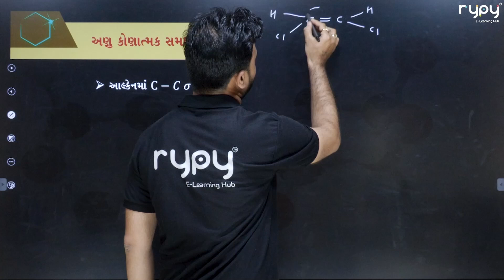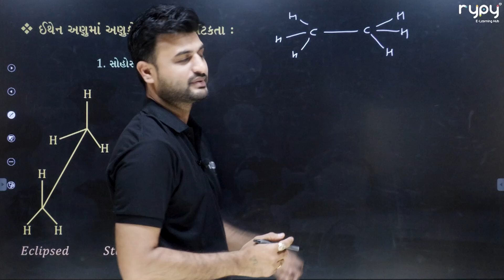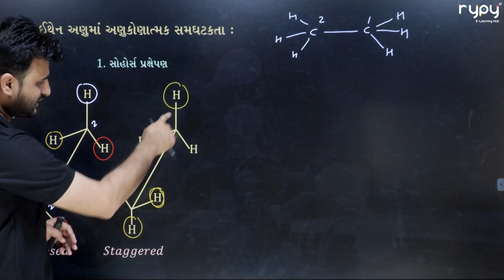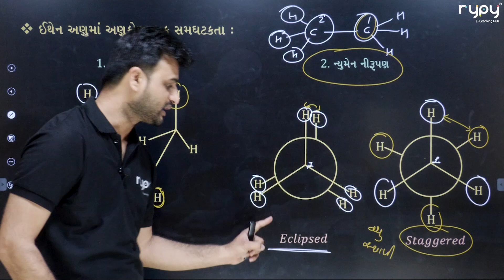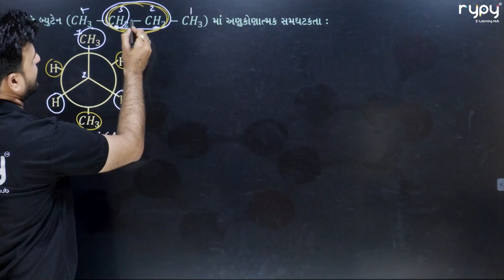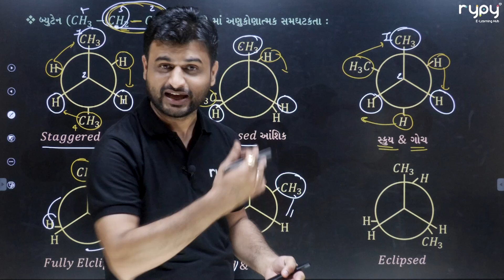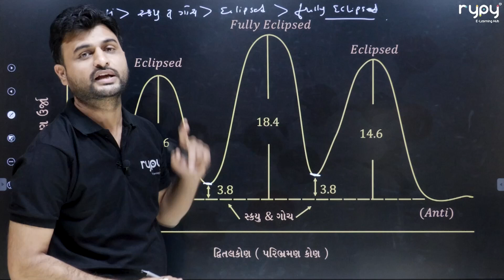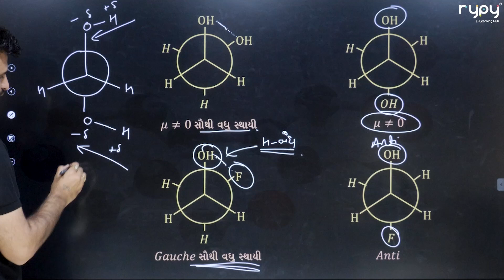NEET | 11 Science | CHEMISTRY | GOC | અણુ કોણાત્મક સમઘટના 1